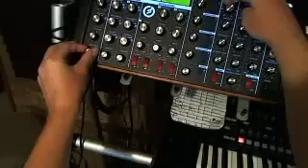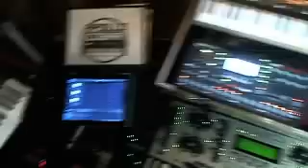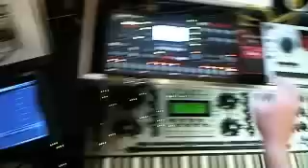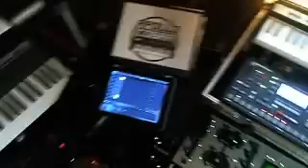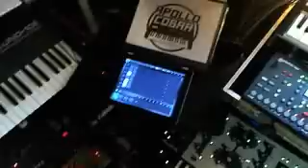Super synth jam w/ Genome sequencer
Just trying out the Genome MIDI sequencer on the Ipad. Sequencing Moog Voyager, DSI Tetra, Andromeda A6, Juno 106, xoxbox. ms2000 and an Octatrack and machinedrum. Music is nothing special but just some fun times with synthery!